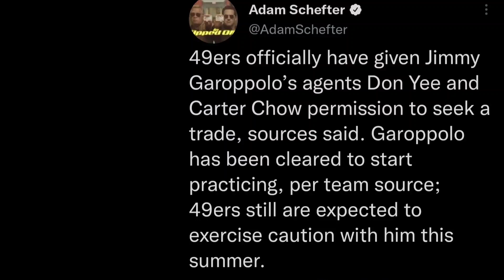49ers Give Jimmy G PERMISSION To Seek Trade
49ers give Jimmy Garoppolo Permission To seek Trade